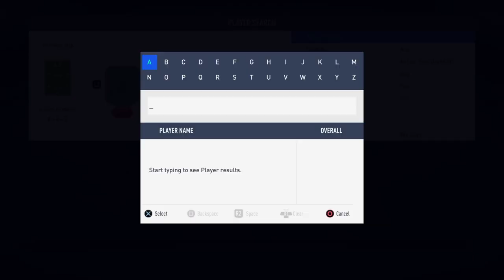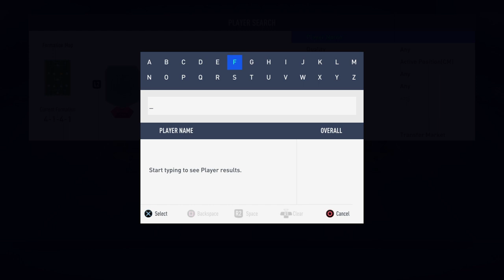88 Rated Carlitos Vela MLS Player Of The Month SBC!!!!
PS4 Gamer - Fortnite , Fifa 18
Also Follow & Watch Me Play Live on